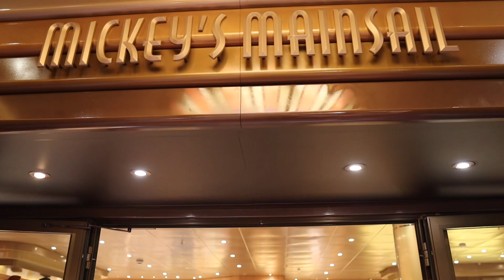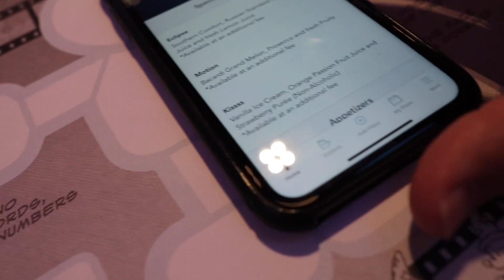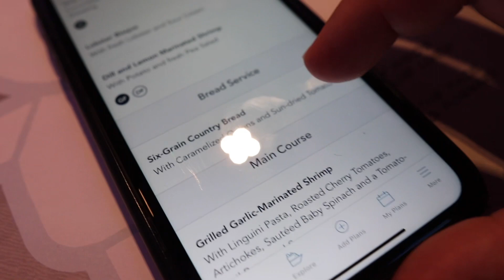DISNEY NORWEGIAN FJORDS CRUISE 🇳🇴 Disney cruise Line | Final day at sea | Disney Magic ✨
Today is our last day at sea! Oh what a day we have!

We start the day with D23 at Sea, Jack Jacks Diaper dash and lunch!

With the weather so perfect we take a sunny walk around the Disney Magic before we call in on the character dance party! We finish our cruise in the Walt Disney Theater and Dinner at Animators Palette. Just as it started this cruise has to come to an end! We finish with the "Till we meet again show"

More from One Manc's Dream

Disney Magic cruise - Norway series 🇳🇴 2022

Walt Disney World Vlogs

Disney Cruise Line Vlogs

The Disney Dream

The Disney magic 2021

New to One Man’s Dream?

Hi my name is Jonny and I make vlogs from Walt Disney world, Disney Cruise line, Universal studios and a hand full of U.K. theme parks & attractions throughout the year.

Join me on my family friendly adventures bring fun, magic with handy hints and tips along the way.

All content and views are my own and not those of companies or attractions I visit*

Kit
Canon M50
Sigma 16mm prime lens